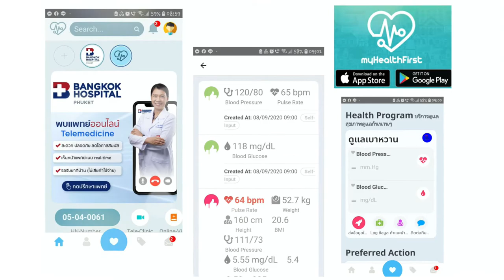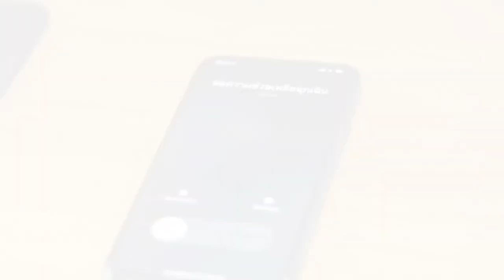CareConnect - คู่มือการใช้งาน Base Unit